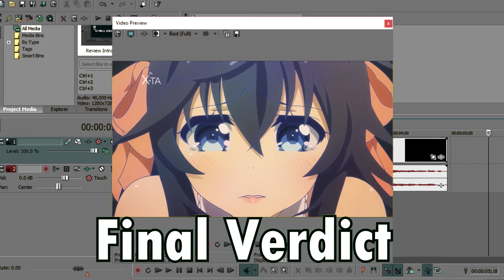Otaku Youth Anime Review: And You Thought There Is Never a Girl Online?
Anime review for the Otaku Youth Blog at Wordpress.